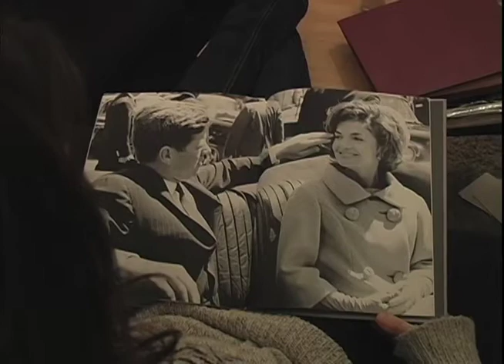Constant Reminders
Writer, Director, Producer - Lyndsay Hailey
Director of Photography - Matt Slater and Justin Collette
Camera Operator - Matt Slater
Edited By - Chris Pagnozzi